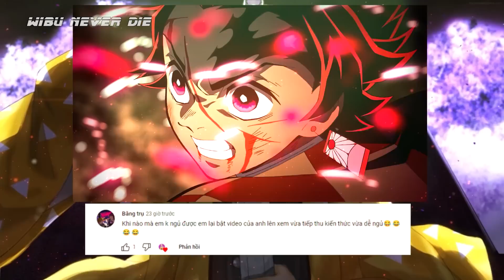Top 7 Nhân Vật Là Đứa Con Ghẻ, Bị Troll Của Tác Giả Kimetsu no Yaiba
Video hôm nay chúng ta sẽ nói về những đứa con ghẻ, không được tác giả yêu thương, cho nên họ hay bị troll bị đem ra tấu hài của tác giả Kimetsu no yaiba nhé, bạn là fan của ai nào ? nhớ bình luận bên dưới để cùng biết nhé,